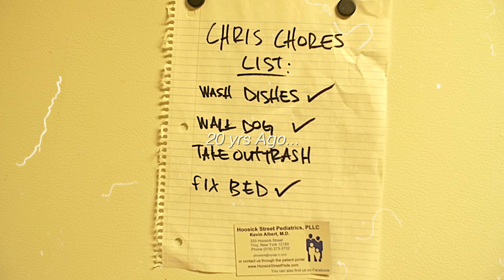Money In My Face - Brisss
Song "Money In My Face"